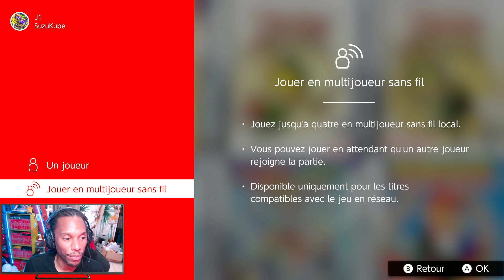🎮 Let's play : Amateur de Xbox Series X en 4K 60 fps, ne regardez pas cette vidéo ! (240x160)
La Game Boy Advance est l'une des consoles de jeux les plus populaires de tous les temps. Sortie en 2001, elle a permis aux joueurs de profiter de nombreux jeux incroyables pendant de nombreuses années. Cependant, avec le passage du temps, de plus en plus de personnes cherchent à émuler cette console sur d'autres appareils, notamment la Nintendo Switch.

Désormais la Nintendo Switch Online + Pass Additionnel vous permet de redécouvrir les hits de la Game Boy Advance !

Ah : La vidéo est en 160p :p !